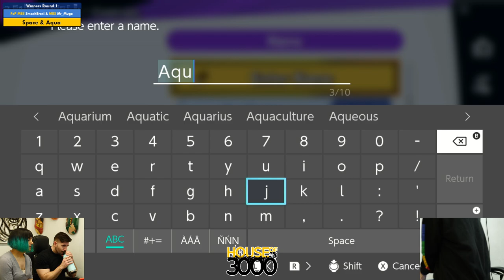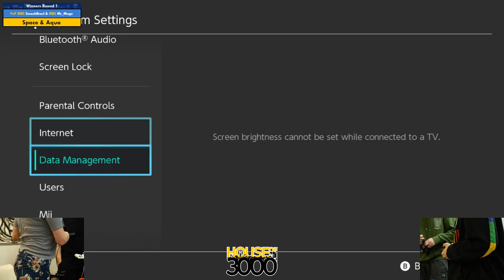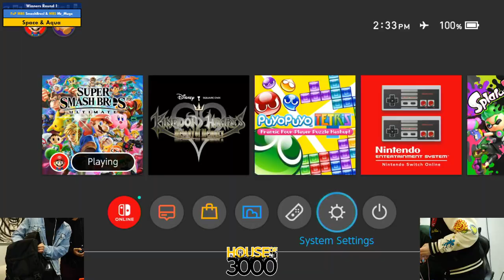Xenosaga 51 Doubles Winners Round 1 Mr Mugz vs Space & Aqua